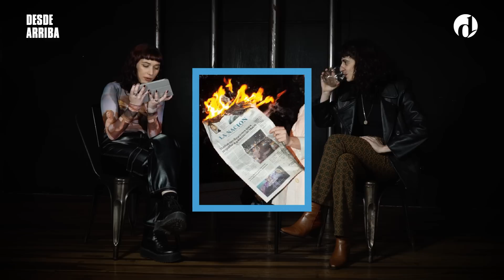Marilina Bertoldi: “Es la última vez que hago rock de esta manera" | Desde Arriba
@marilinabertoldioficial arranca DesdeArriba🔝
Hablamos de CINCO CANCIONES y conocimos en profundidad su último álbum “Mojigata”: Es poderoso, Vivo pensando en ayer, Amuleto y La Cena. También nos contó detalles de su canción más escuchada hoy: La Casa de A.

Y además repasamos TRES MOMENTOS destacados de su carrera: ¿Qué cambió en la escena musical desde que ganó el Premio Gardel de Oro? ¿Cómo se prepara para su gran debut en el Luna Park? 🤘

00:00 INICIO
00:13 DESDE ARRIBA
00:33 CINCO CANCIONES
18:06 TRES MOMENTOS

Entrevista:Male Sabanes Niccolini
Producción y guión:Mar Sanchez Falon
Realizacion y edicion: Wen Sala
Diseño gráfico y animación: Hernán Mouriño
Foto fija: Zoe Boussy

Mirá la transmisión EN VIVO de El Destape Radio de lunes a viernes desde las 14hs.

PROGRAMACIÓN
14 a 17 - Maldita Suerte.
17 a 19 - Habrá Consecuencias, con Ari Lijalad.
19 a 21 - AloCarla, con Carla Pelliza.
LUNES
21 a 23 - Minas de Fierro, con Sofi Tramazaygues, Lu Miranda y Maru Amábile.
MARTES
21 a 23 - Qué Olor, con Noelia Custodio y Charo López.
MIÉRCOLES
21 a 23 - Los Programas, con Pesky, Gera Delelisi y Guadalupe Cuevas.
JUEVES
21 a 00 - Caricias Significativas, con Tomás Rebord, Elisa Sanchez y Cristian Cimminelli.
VIERNES
21 a 23 - Casi 40, con Jesi Call y Adrián Lakerman.
LUNES A MIÉRCOLES
23 a 00 - Algo, con Barton y Turner.